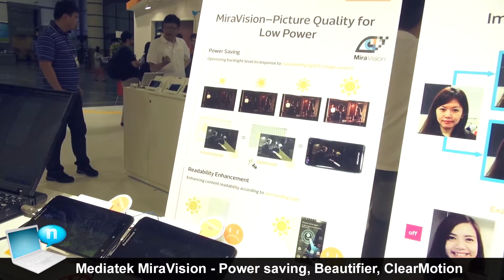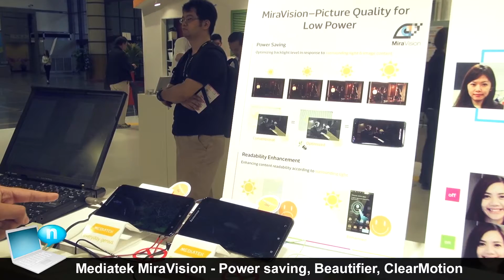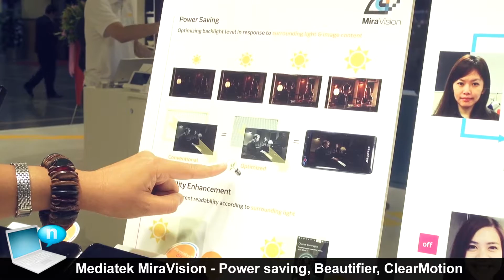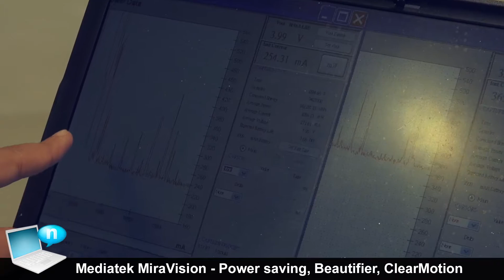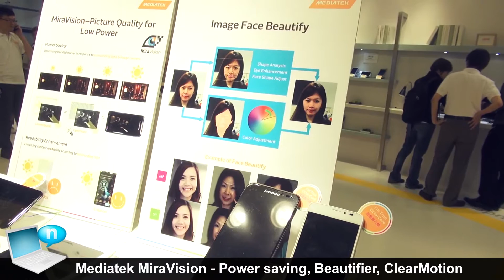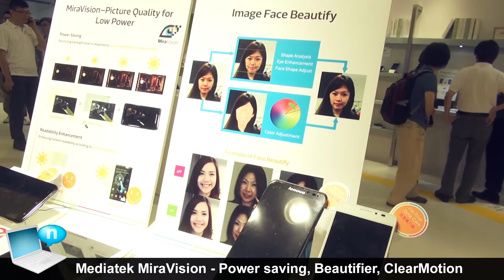Mediatek MiraVision Power saving Readability Enhancement Face Beautify ClearMotion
An overview about MiraVision technology by Mediatek that uses an IP to enable several enhanced features such as battery saving, screen readability in direct sunlight, face beautifier and ClearMotion image stabilization in real time.